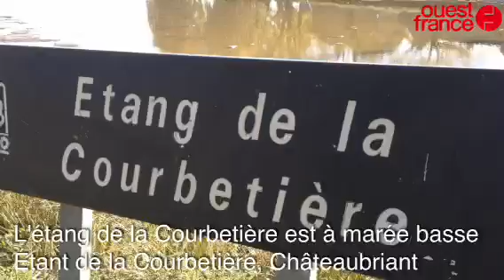L'étang de la Courbetière est à marée basse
Étang Courbetière